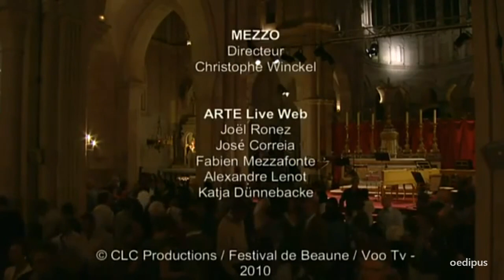Purcell: Airs d'opéras & songs - If music be the food of love | Andreas Scholl & Accademia Bizantina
Purcell: Airs d'opéras & songs

00:00:55 - Purcell: The Gordian Knot Unty'd - Incidental music
00:12:55 - Purcell: If music be the food of love
00:15:28 - Purcell: Sweeter than roses
00:19:33 - Purcell: Now, now that the sun hath veil'd his light
00:25:18 - Purcell: King Arthur - Chaconne
00:29:52 - Purcell: When I am laid in earth
00:35:25 - Purcell: The cold song
00:39:41 - Purcell: Chaconne in G minor
00:50:14 - Purcell: Here the deities approve
00:55:02 - Purcell: O solitude, my sweetest choice
01:02:22 - Purcell: Music for a while
01:07:17 - Purcell: Sonata no. 8 in G major
01:14:25 - Purcell: Fairest isle, all isles excelling
01:22:32 - Purcell: One charming night

Encore:

01:27:06 - Purcell: Man is for the woman made

Andreas Scholl | Countertenor

Accademia Bizantina
Conducted by Stefano Montanari